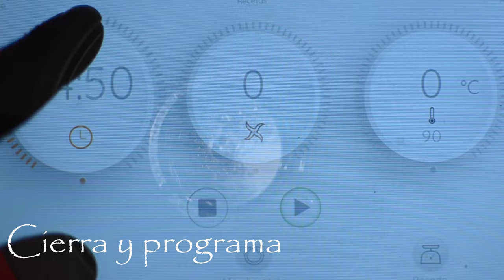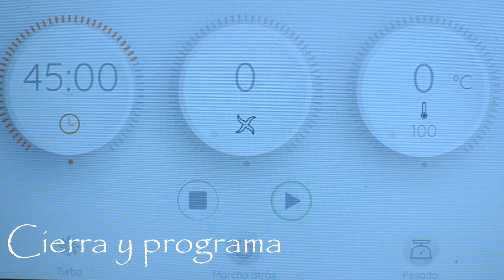MAGRO con TOMATE en MONSIEUR CUISINE CONNECT ¡¡ESPECTACULAR!! 😋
Bienvenidos a "Las cosas de Javi"
Hoy os traigo una nueva receta con nuestra MONSIEUR CUISINE CONNECT de LIDL. Se trata de MAGRO DE CERDO CON TOMATE. Prepara una buena barra de pan para la salsa tan espectacular. Como guarnición yo he acompañado con unas patatas fritas.
Espero que te guste esta receta tan fácil de hacer con nuestra MONSIEUR CUISINE CONNECT de LIDL.

Sin más rodeos te dejo los ingredientes para hacer esta receta de MAGRO DE CERDO CON TOMATE.
🔻🔻INGREDIENTES🔻🔻
•50 gr AOVE
•4 ajos
•1 cebolla
•1 kg de magro de cerdo
•800 gr de tomate triturado
•Pimienta negra
•Tomillo
•Sal
•100 gr de vino de cocina
•1 hoja de laurel

🔻🔻PREPARACIÓN🔻🔻
Añadimos los ajos y la cebolla.
Programamos 15 segundos a velocidad 5.
Bajamos lo que este por las paredes.
Añadimos los 50 gramos de aceite.
Programamos 5 minutos, velocidad 1 a 100 grados.
Añadimos el tomillo y el tomate triturado.

Programamos 20 minutos, velocidad 2 a 100 grados
Freímos el magro para sellar la carne con sal
Después, añadimos el magro, la hoja de laurel y el vino.
Programamos 45 minutos, velocidad 1 marcha atrás, a 100 grados.
Abre y prueba de ternura y de sal. Si hace falta ve poniéndolo 5 minutos más a este que este la carne tierna.
Se puede acompañar con unas patatas fritas o con una buena ensalada.
También compra un buen pan para la salsa. 😋😋😋😋

🔪🍳👨‍🍳Mis útiles de cocina que he ido mostrando en mis videos🔪🍳👨‍🍳

👨‍🍳 BRA Efficient - Cacerola 28 cm
👨‍🍳 BRA Efficient - Sartén 24 cm
👨‍🍳 Mi churrera
👨‍🍳 Mi cuchillo Arcos
👨‍🍳 Mis cuchillos Arcos
👨‍🍳 Espátula de repostería
👨‍🍳 Pelador acero inox
👨‍🍳 Molde de tarta 26cm
👨‍🍳 Colador chino
👨‍🍳 Monsieur Cuisine Connect
👨‍🍳 Moldes para helados de silicona
👨‍🍳 Molde de silicona para tarta

🎥📷🎬Mis herramientas de grabación y edición🎥📷🎬
🎥Neewer 2-Pack Luz LED Video 5600K con Soporte Trípode
🎥Apple iPhone 7 - Smartphone de 4.7" (32 GB)
🎥BOYA - by-M1 - Micrófono de Condensador Lavalier
🎥ASUS ROG Strix G531GU-AL008T

🛑También me gustaría que me comentases si te gustan estos videos de menos de 3 minutos o si quieres que los desarrolle más. Cualquier duda o pregunta, déjala en los comentarios y trataré de responderte lo antes posible.
🔻🔻 COMPARTE ESTA RECETA Y MI CANAL 🔻🔻

Saludos.